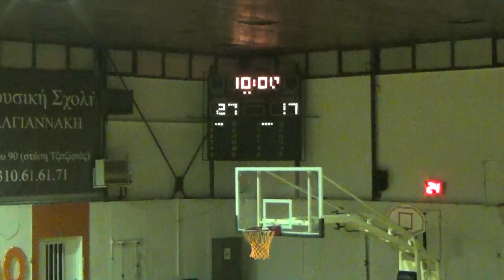Basketaki Salonica Summer Elite - Δυστυχισμένοι Μαζί VS Manchester United BC (4/6/2024)